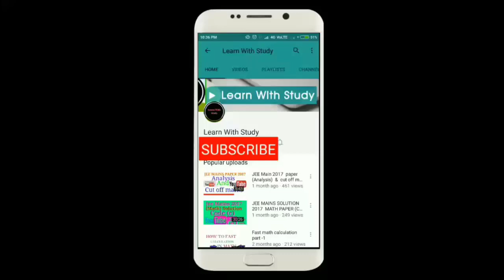GEOMETRY PART-2 FOR SSC CGL| CHSL| CAT| BANK PO| IBPS PO| AND OTHER GOVERNMENT EXAM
Geometry is very important topic for any exam like SSC CGL,CAT,XAT,SNAP  ect. In this series of geometry we will be discussing both theory of geometry and we will also try to solve question from geometry. Geometry is one of the most interesting topic if Geometry concept is clear to you. This is part one of geometry series.